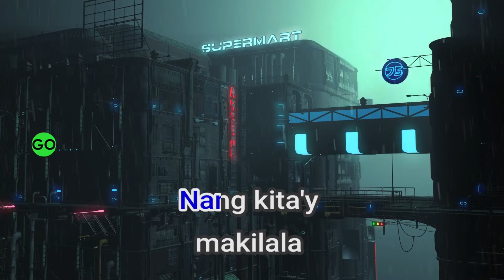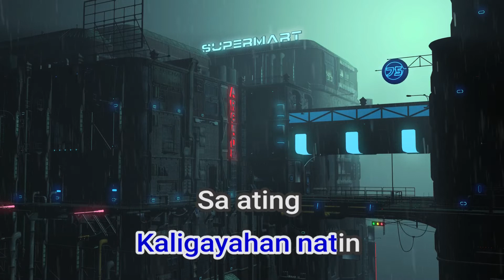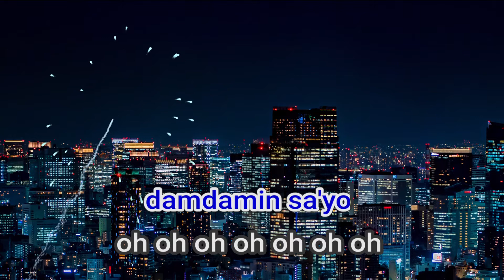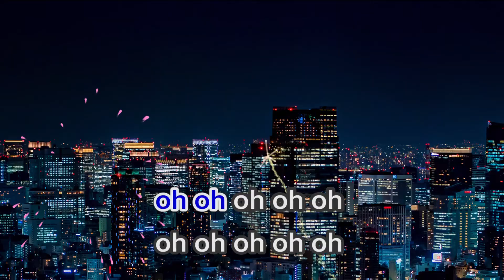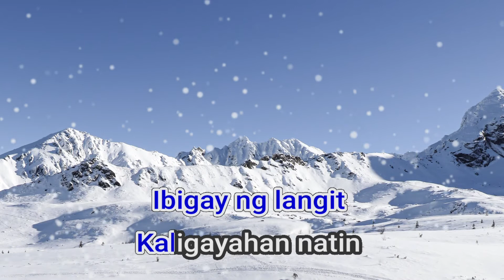06584 Kaligayahan Natin Regine Velasquez